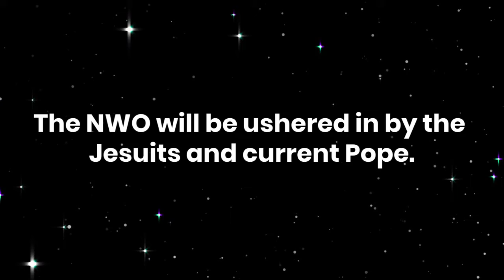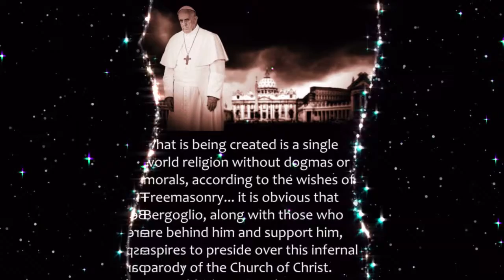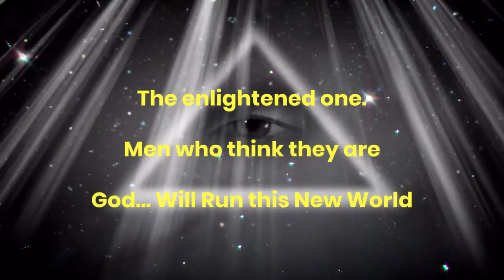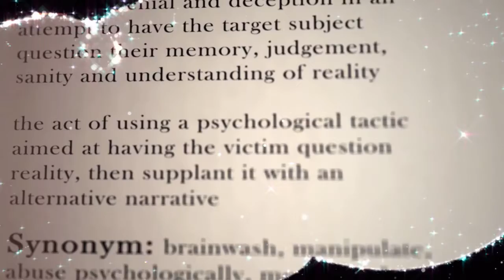The rise of the Jesuit (NWO)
rough draft video, i just wanted to get it out there for people to see.